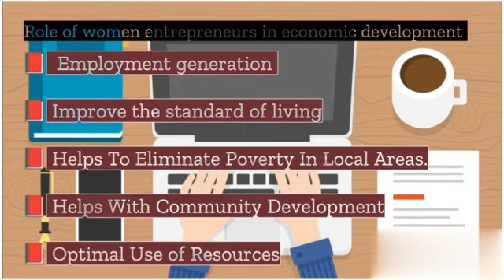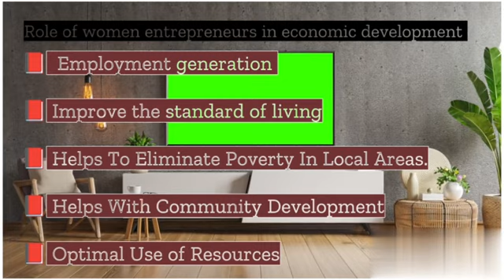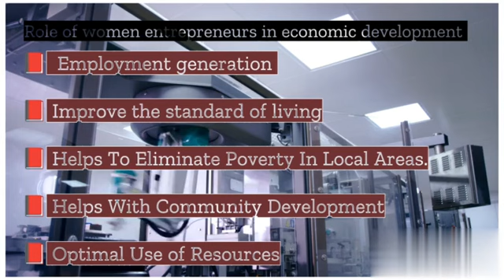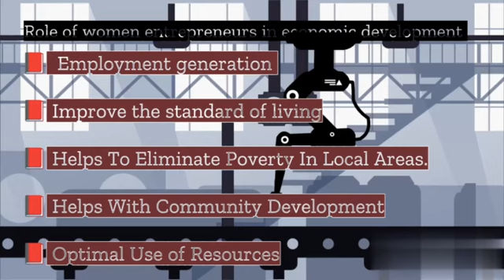Role of women entrepreneurs l role of women entrepreneurs in economic development in hindi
Role of women entrepreneurs l role of women entrepreneurs in economic development l women entrepreneurs

In this video, you will know important information on the topic role of women entrepreneurs in economic development.

Role of women entrepreneurs in hindi
Roles of women entrepreneurs in economic development
Role of women entrepreneurs in economic development in hindi
आर्थिक विकास में उद्यमी की क्या भूमिका है
Significance of women entrepreneurs
Importance of women entrepreneurs
Women entrepreneurs